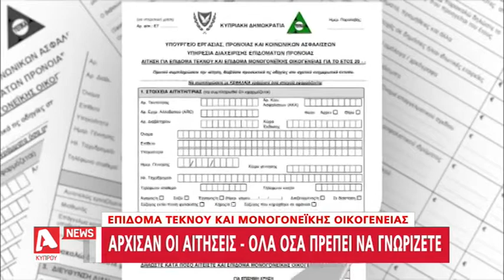Έγκαιρα συντάξεις και επιδόματα ενόψει Πάσχα | AlphaNews Live